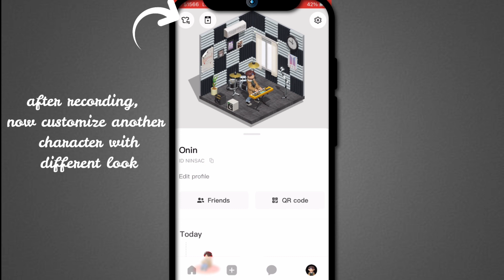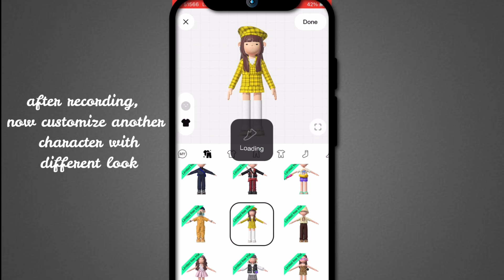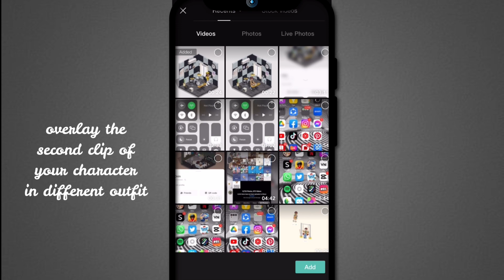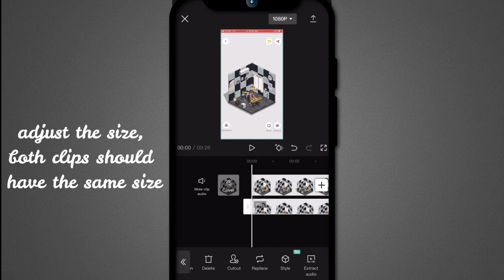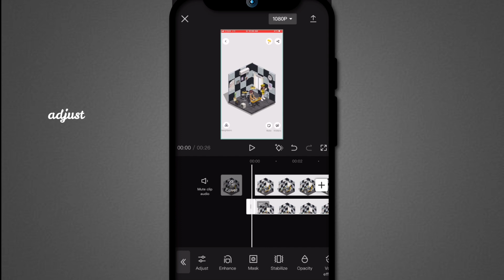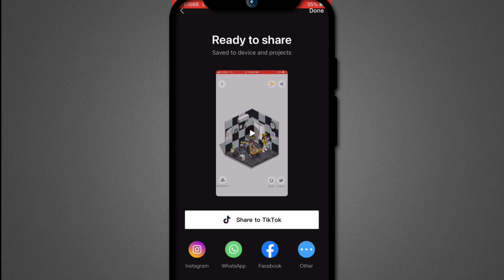HOW TO INVITE FRIEND IN YOUR ROOM | BONDEE TUTORIAL (aesthetic app 🍃🌟)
How to edit people together in one room in bondee app tutorial. I hope you have learned something in this video. Enjoy using bondee app.